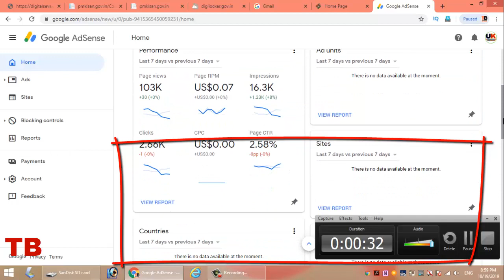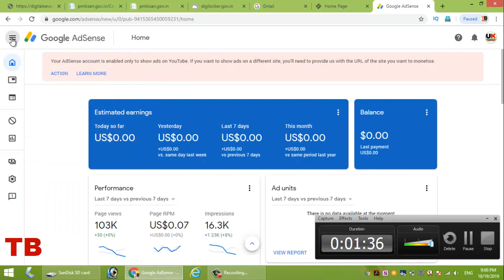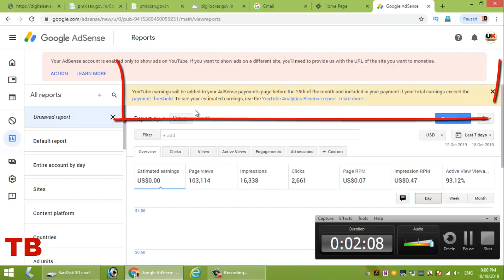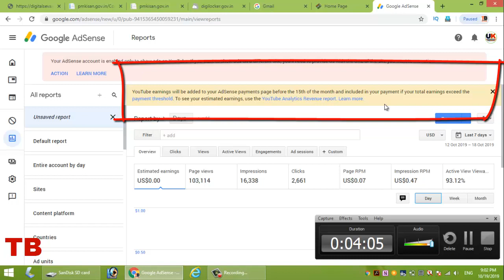Youtube Earning not showing in adsense 2019 || how to solution this कैसे होगा सही❓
Youtube Earning not showing in adsense 2019 || how to solution this

2 Instagram:twitter technical bhattji
3 facebook technical bhattji
4 instagram technical bhattji
About : Technicalbhattji is a YouTube Channel, where you will find technological bhattji